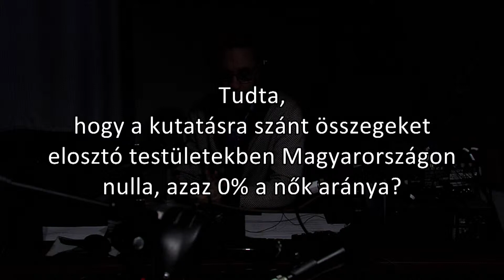Csonka András - színművész - EQUALITY 09